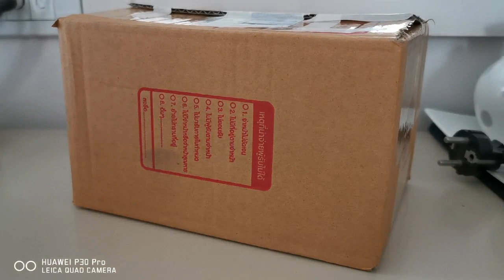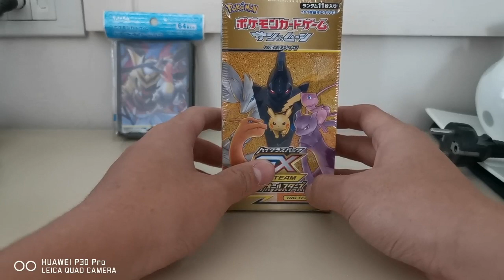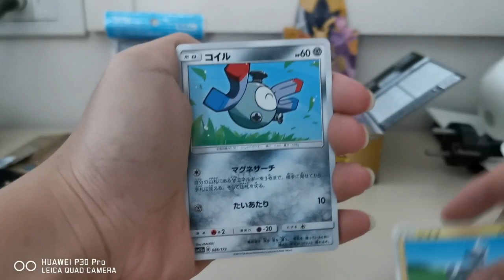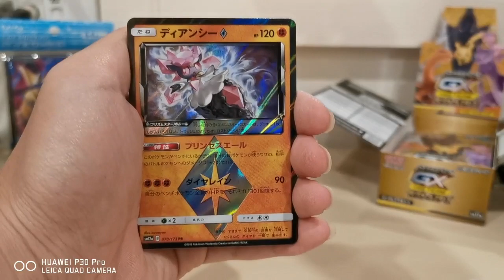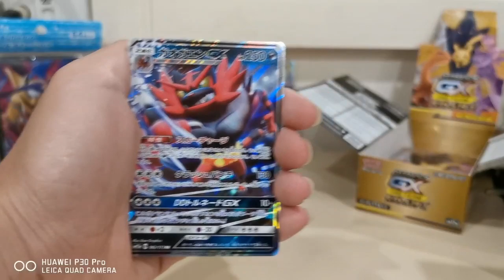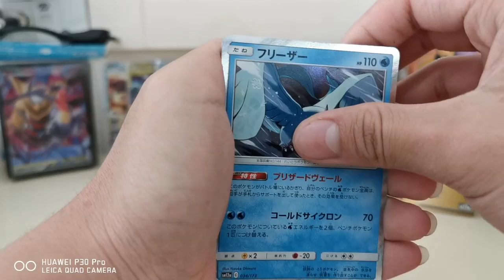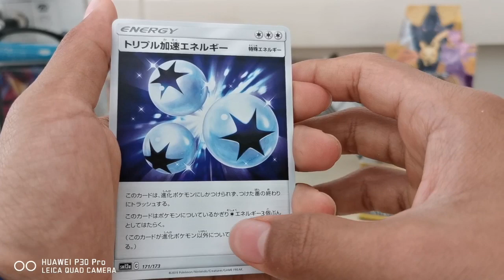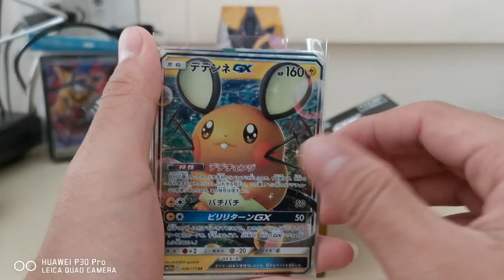A *GX* EVERY PACK!? **CRAZY**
An amazing opening to celebrate my birthday :)
Shout out to pun for this amazing gift!